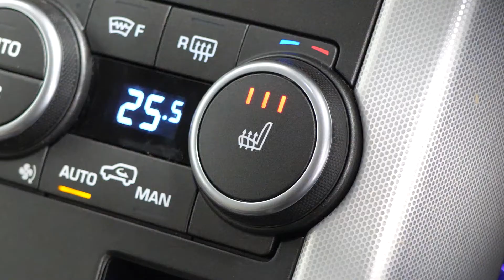2016 Range Rover Evoque 3dr HSE - Prestige Cars Kent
Bespoke Additions - Including - | Matte Grey Wrap | Red Painted brake calipers  |.

OPTIONAL FEATURES - Including - | Santorini Black Contrast Roof | Privacy Glass | Metallic Paint Santorini Black |,

Black Design Package - Including - | Front Fog Lights | Rear Tail Lights | Front Sump Finisher | Rear Upper Sump Finisher | Exhaust Finisher | Range Rover Lettering | Black Finish Style 508 Wheels |,

HSE DYNAMIC - including - | Dynamic BodyKit | Narvik Black Bonnet Louvres | Stainless Steel Sports Pedals | Illuminated Range Rover Tread Plates | 12 way Adjustable Seating with Memory | Premium Navigation System | Meridian 380W Sound system | Rear View Camera | 20 Inch Style 504 Wheels |,

Standard Features - Including - | Bluetooth | Cruise control | Lane departure warning system | Parking distance sensors | DAB | Auto dimming rear view mirror |  Automatic headlamps | Heated rear windscreen | Heated windscreen | Climate Control | Isofix |  ABS/EBD | Hill descent control | Roll stability control | Alarm | Remote central locking |,